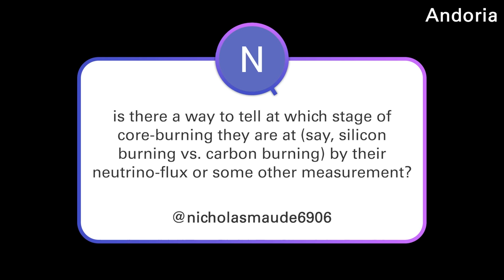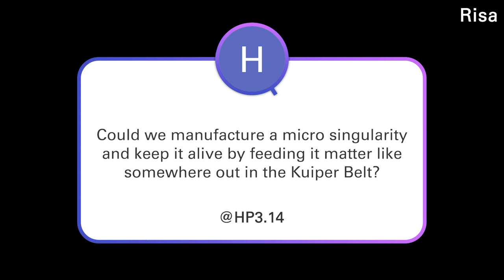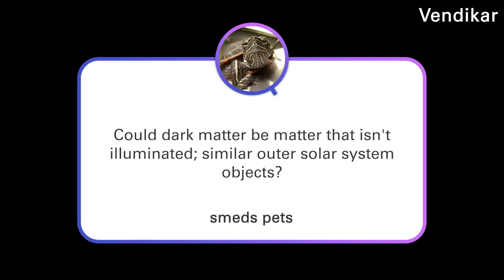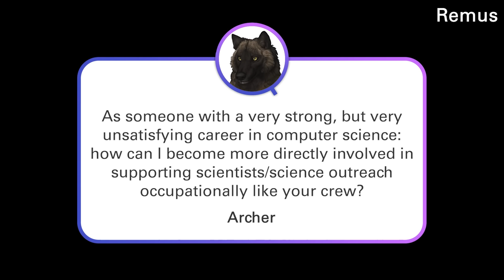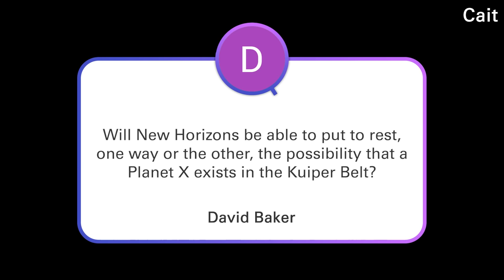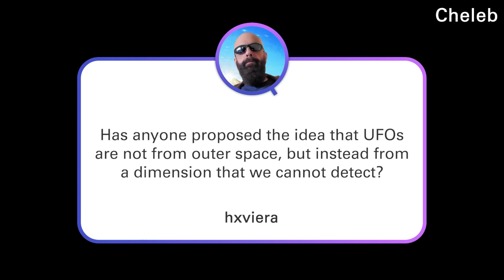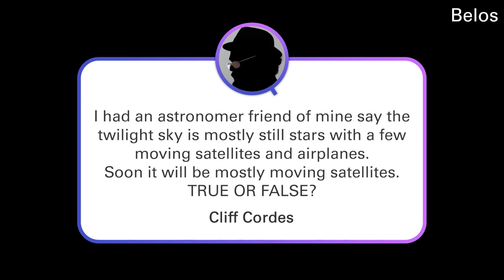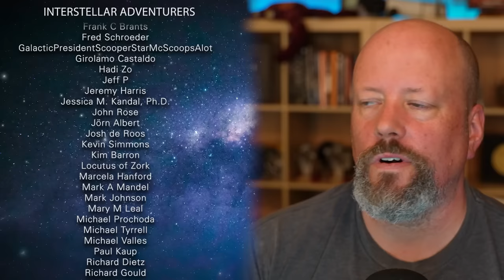Predicting Supernovae, The Truth About Binary Stars, Creating a Pet Black Hole | Q&A 234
How can we know that a star is about to go supernova? Can we create a pet black hole in our Solar System? What if all our star data is just wrong? How common are red dwarf binaries? Answering all these questions and more in this week's Q&A.

00:00 Start
01:21 [Andoria] How can we know how soon will a star go supernova?
07:14 [Vulcan] How common are red dwarf binary stars?
08:41 [Risa] Can we create a pet black hole?
12:41 [Aeturen] How would aliens harvest stars?
17:24 [Vendikar] Could dark matter be just normal matter?
21:46 [Remus] How can computer scientists support astronomy?
25:42 [Janus] Could panspermia occur from Earth to other worlds?
29:55 [Cait] Will New Horizons be able to put to rest?
31:46 [Betazed] What if all our stars data is wrong?
36:03 [Cheleb] Can UFOs be from another dimension?
40:21 [Nimbus] How can JWST look back in time?
41:36 [Belos] Will satellites take over our night sky?